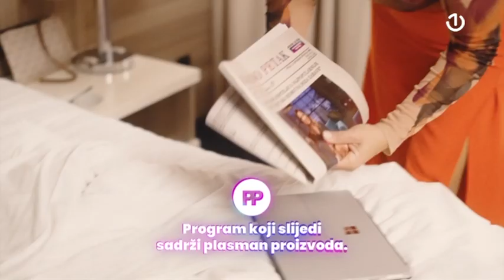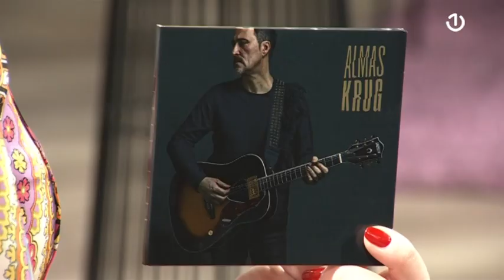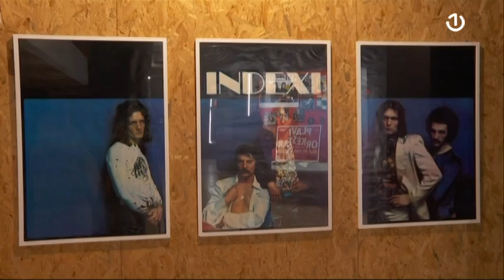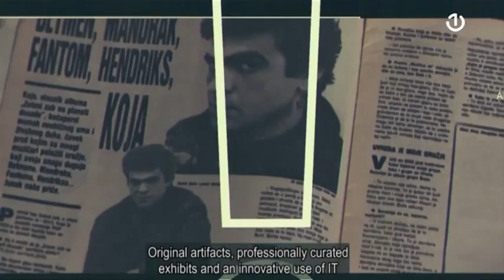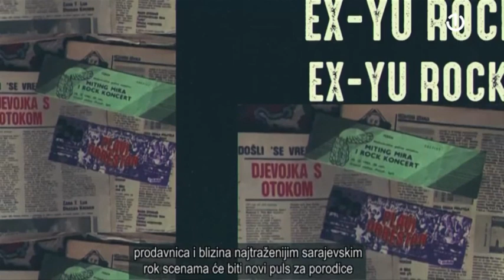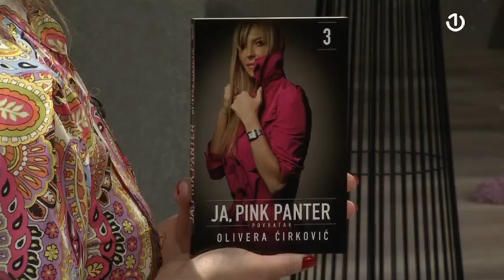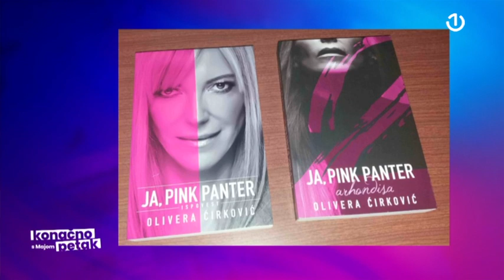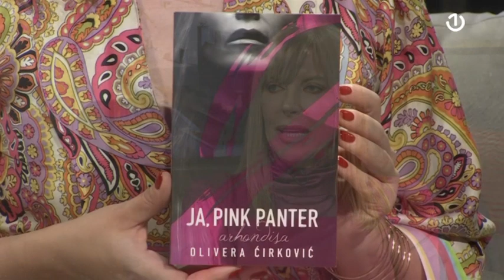Konačno petak - 14.04.2023.